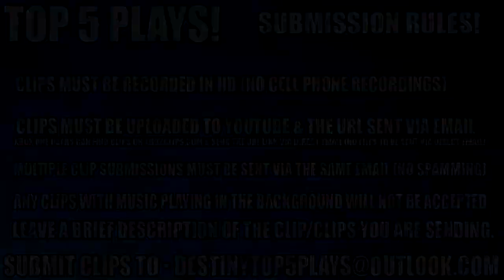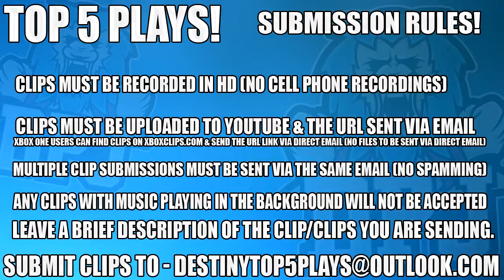GIRL FREAKS OUT OVER LOOT! Destiny 2 Top 5 Funny Reactions Episode 30